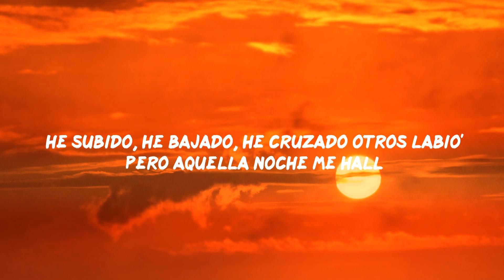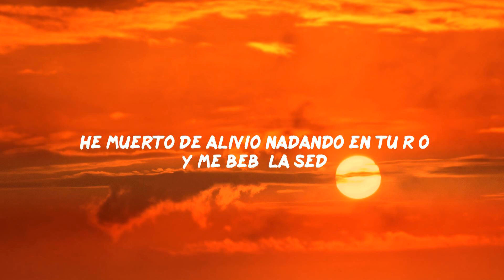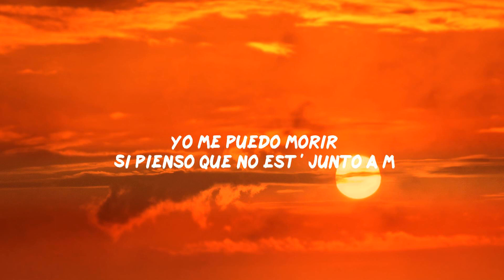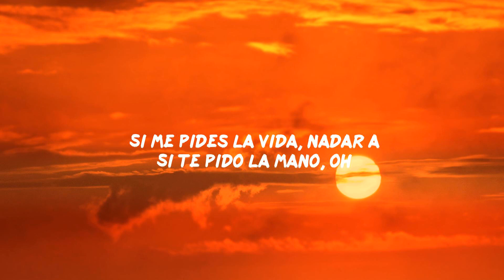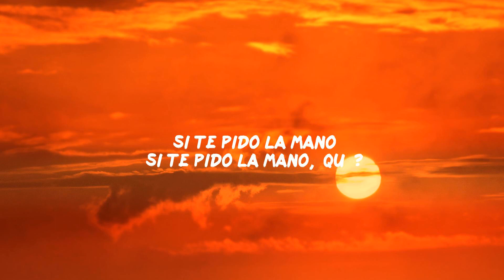Mau y Ricky - QUÉ DIRÍAS? (Letra/Lyrics)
QUÉ DIRÍAS - Mau y Ricky

Letra:

[Verso 1]
He subido, he bajado, he cruzado otros labio'
Pero aquella noche me hallé
He muerto de alivio nadando en tu río
Y me bebí la sed
Por haber encontrado un rincón a tu lado
He escrito una historia sin fin
Le tejí un [?] de algodón y de hilo
Para ir a vivir

[Refrán]
Tómame y acurrucame
Bésame y acariciame
Quiéreme

[Estribillo]
Si te pido la mano, ¿qué dirías?
Si me pidas la vida, la daría
Si te pido la mano, si te pido la mano

[Verso 2]
Y yo, yo me puedo morir , si pienso que no está' junto a mí
Estoy hecho para ti, yo no quiero ir a buscar por ahí

[Pre-Estribillo]
Porque no estoy seguro de más nada más que de amarte
Y mis latidos se aceleran preguntándote

[Refrán]
Tómame y acurrucame
Bésame y acariciame

[Estribillo]
Si te pido la mano, ¿qué—?

[Outro]
Y así como cuando nos desayunamos y nunca hizo falta el mantel
En la madriguera de sábanas blanca', dos boca' comiendo sin sal